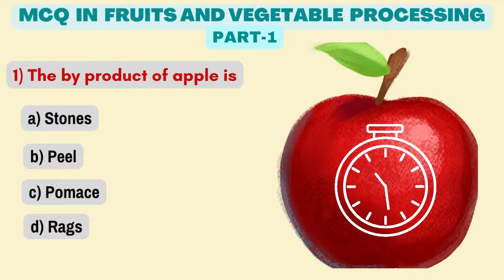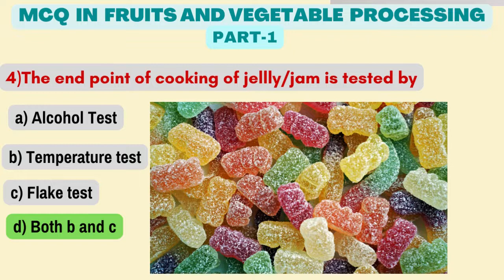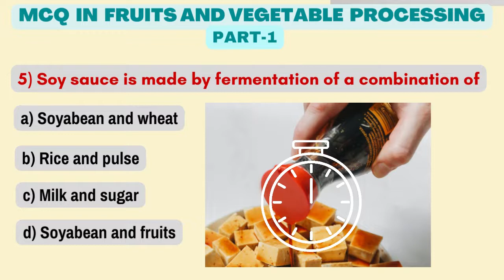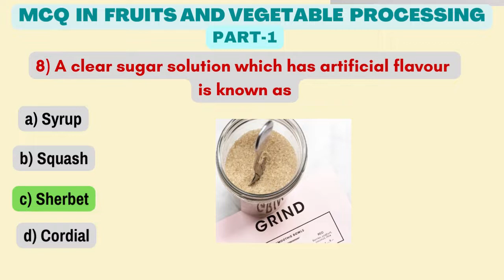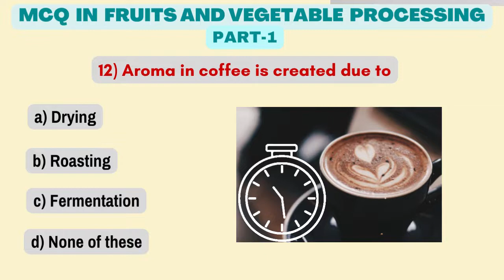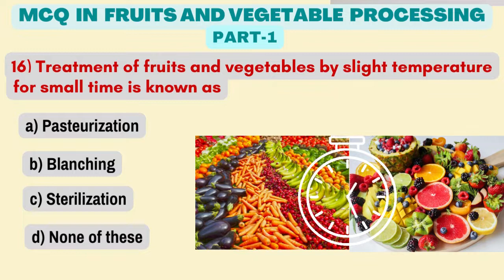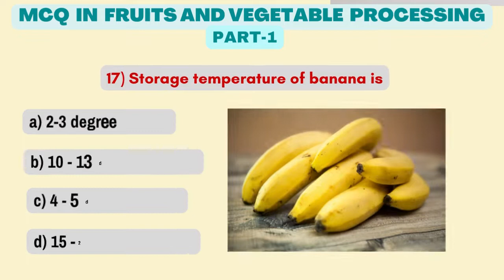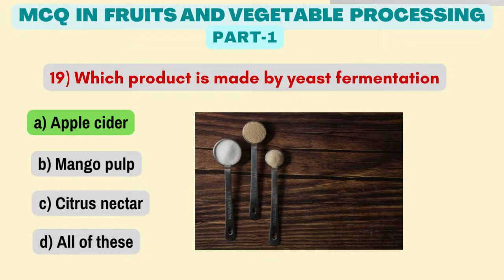MCQ IN FRUITS AND VEGETABLES PROCESSING(PART-1)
OTHER IMPORTANT VIDEOS FOR FSO EXAM